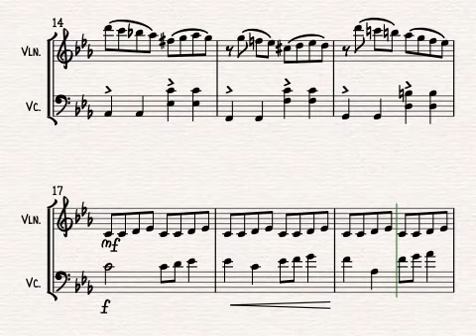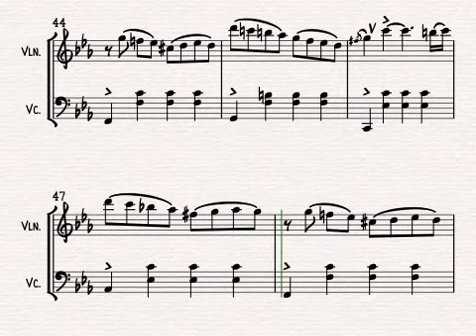Succession Theme (from the HBO series) for String Duo | SHEET MUSIC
The main theme from HBO award-winning series Succession, arranged for  violin and cello duet by Alison Gillies.

Other Film / TV Theme arrangements by Alison Gillies include:
- Bridgerton
- Addams Family
- James Bond

For a full list of arrangements by Alison Gillies, please